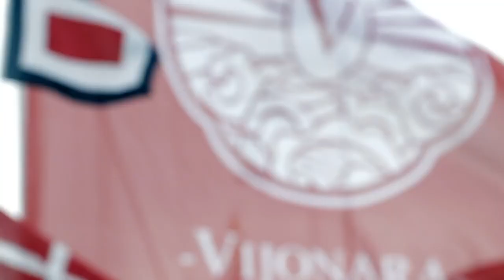Construção do superiate da Pendennis (time lapse) - Boat Shopping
Confira um time lapse dos 15 meses de construção do superiate, de 38 metros, da Pendennis.